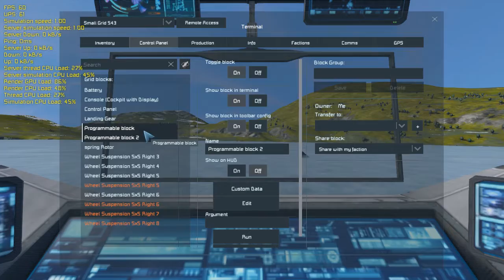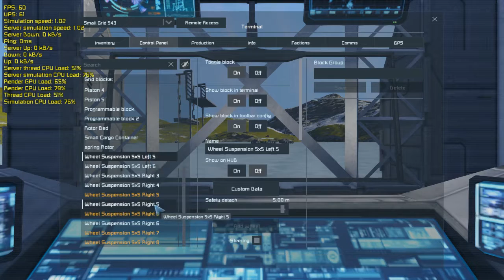Late Night Space Engineers Stream: working on project Mountain Climber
Continuing work on my massive rover, aka project Mountain Climber